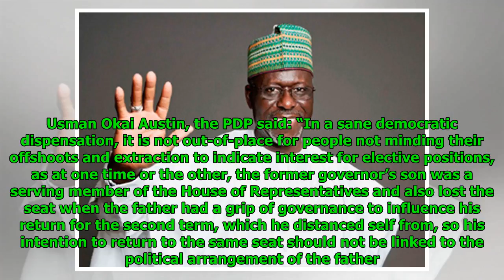Kogi PDP denies allegation of imposition by Ibrahim Idris